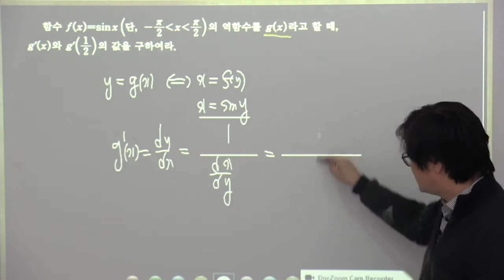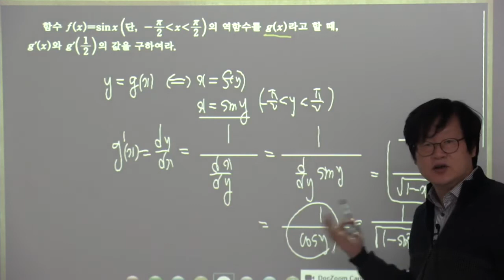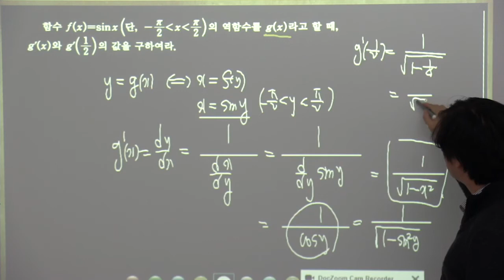2015개정 실력정석 미적분 6 6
2015개정 실력정석 미적분 6 6